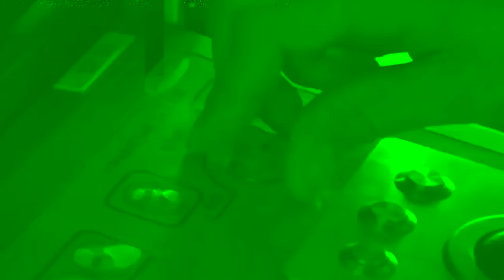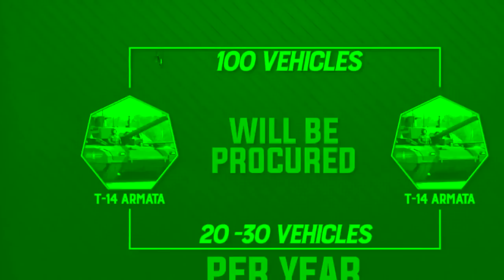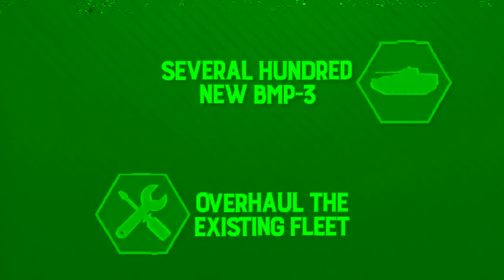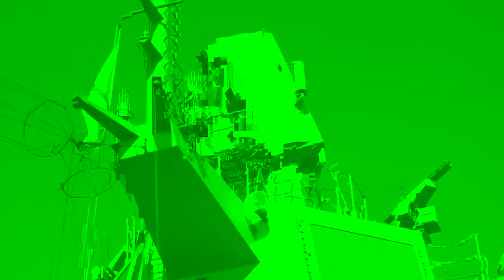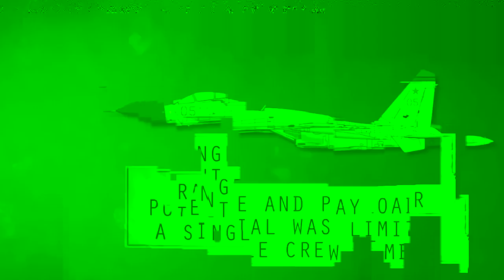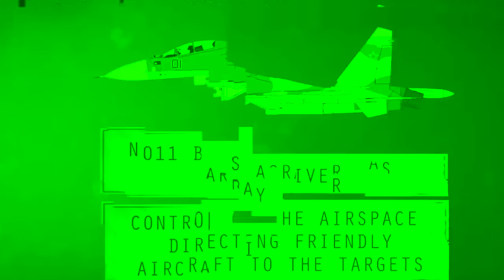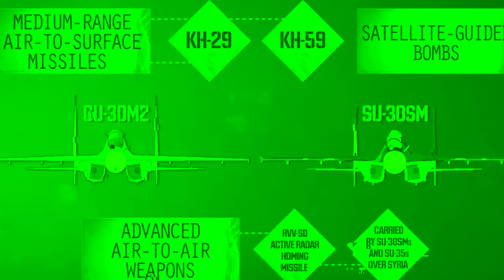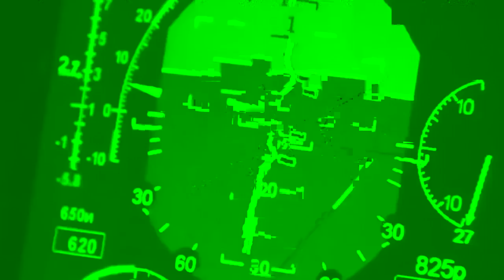U S Will Not Block China s Access To Its artificial Islands in The South China Sea